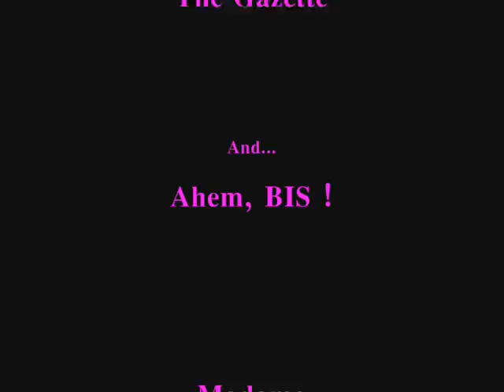AMV - The Gazette on Orange Range's Ikenai Taiyou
Ahem... Just did it, i was kind of bored xD! And i love this song, so...

(C'est pour toi ma Tiff!)